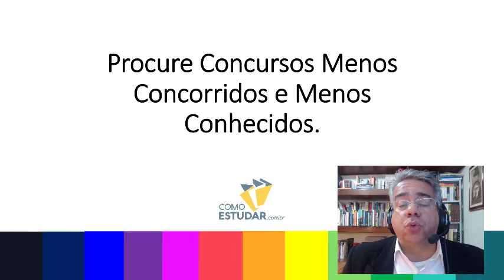COMO ESTUDAR PARA CONCURSOS PÚBLICOS PARA INICIANTES - RUBENS SAMPAIO - DICA 11